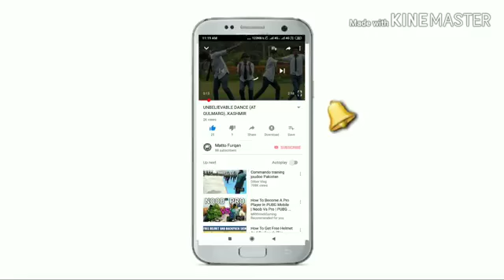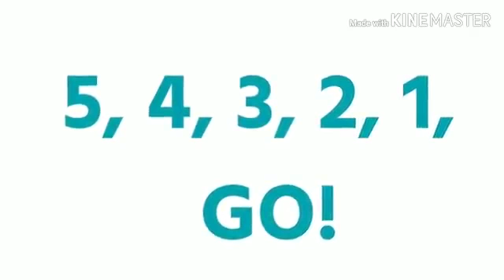Best Kashmiri beat boxer#top 5# Kashmiris got talent